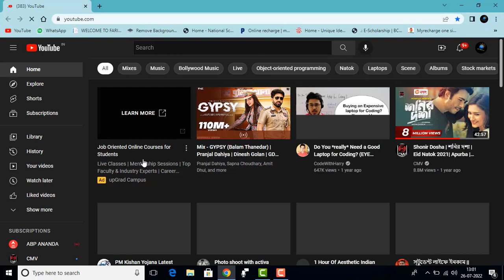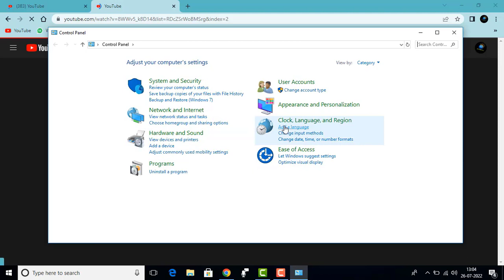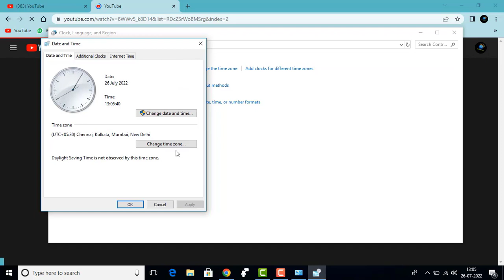There is net connection but it says internet connected (what a problem, Problem fixed)